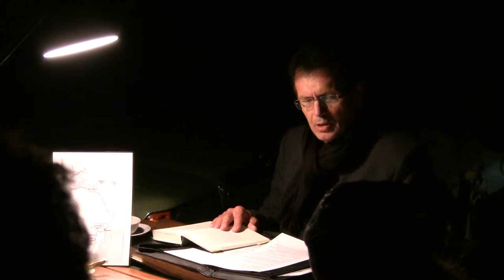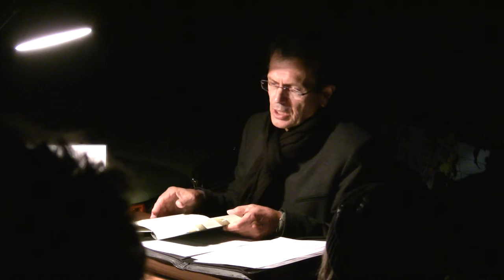Oswald Brigl liest aus "Eine Frage der Zeit" - Berchinger Literaturnacht 2016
Oswald Brigl liest aus "Eine Frage der Zeit" von Alex Capus in der früheren Bus-Garage der Fa. Amon in Berchinger. Aufgenommen im Rahmen der 14. Berchinger Literaturnacht am 14. Oktober 2016.